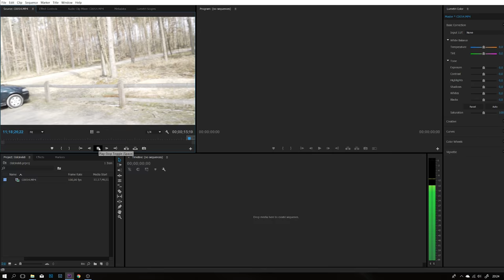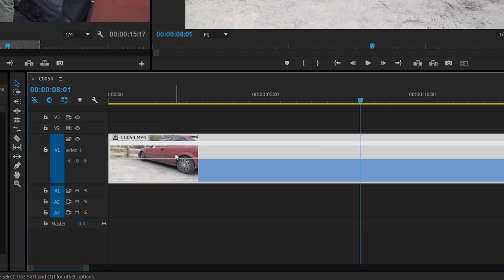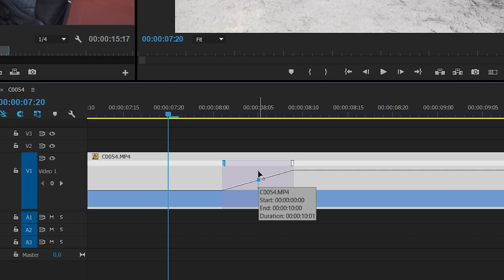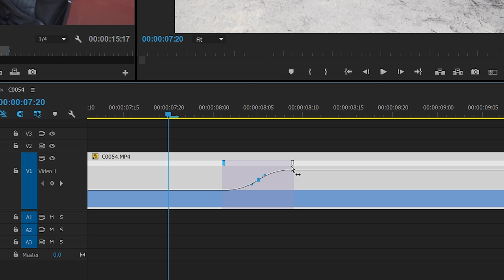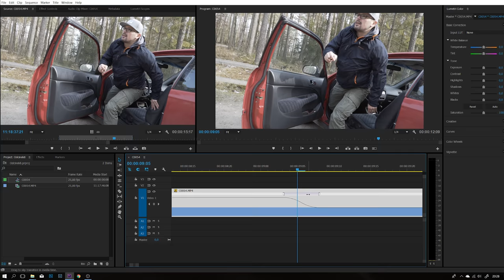Speed Ramping | Jak płynnie przyspieszyć lub spowolnić film w Premiere Pro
Speed Ramping w Premiere Pro to nic trudnego. Dziś zapraszam was na poradnik o tym jak płynnie i szybko zmienić prędkość filmu.